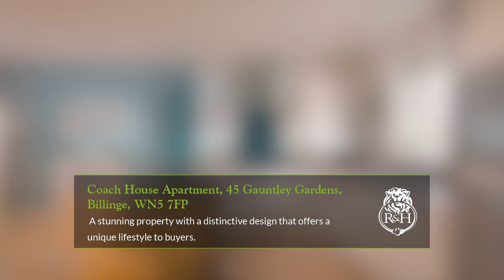Coach House Apartment, 45 Gauntley Gardens, Billinge, WN5 7FP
This detached coach is a stunning property with a distinctive design that offers a unique lifestyle to buyers. One of only a handful built on this exclusive village development there is nothing else like these in the area and this one enjoys arguably the best spot at the head of a cul-de-sac with lovely open aspects to rear.

With its own front door and entrance it feels more like a house than an apartment yet with all the luxuries and conveniences of apartment living including spacious free-flowing accommodation and a stylish contemporary interior that has been finished to an exceptional high standard throughout. Perfect for a wide range of buyers including first time buyers, professionals as it has plenty of space for entertaining or retiring couples as a perfect alternative to a bungalow.

Set on the 1st floor it sits above a block of 3 garages (it owns one of the garages) and is therefore essentially a detached property that benefits from having its own front door and private stairway entrance providing added security and privacy. There is also the added benefit of a garden store room and a pleasant space to the rear to sit out and enjoy the splendid views

Offering excellent living space and a contemporary interior that has been finished to an exceptional high standard throughout with carpets and flooring included the modern spacious accommodation briefly comprises of private entrance with stairs leading to the first floor, entrance hallway, spacious open plan lounge / dining room with views to the front and then a fully fitted modern kitchen offering a range of wall, base and drawer units along with integral appliances. There are then two double sized bedrooms plus a luxuriously upgraded shower room offering WC, sink unit and large walk in shower.

This amazing apartment is warmed by gas central heating with 2 wireless thermostats providing zoned heating between bedrooms and living space and also comes with double glazing, an electronic door on the garage and a driveway for off road parking.